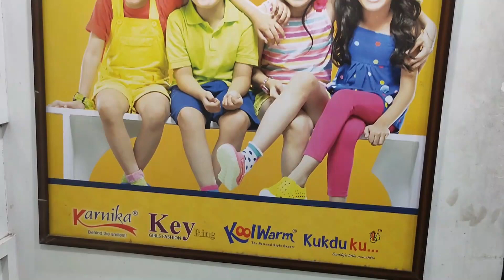KOLKATA WHOLESALE KAPDA MARKET KARNIKA KAPDA FACTORY VIDEO KARKHANE ME KAISE KAPDA BANTA HAI